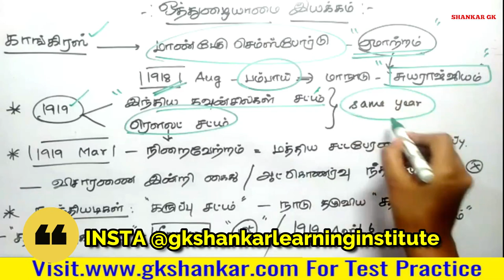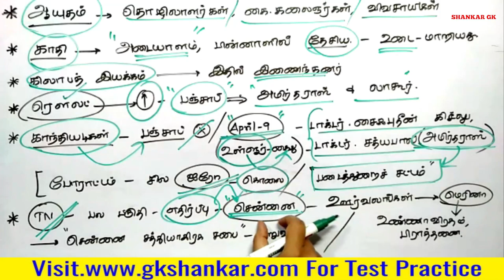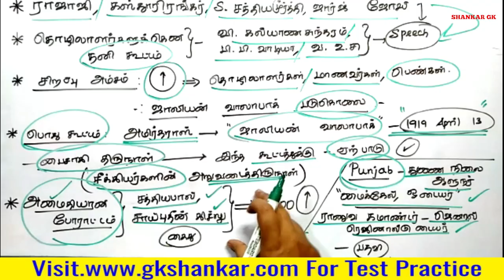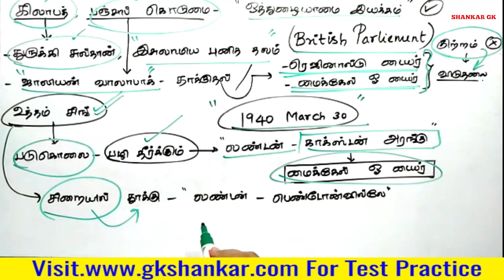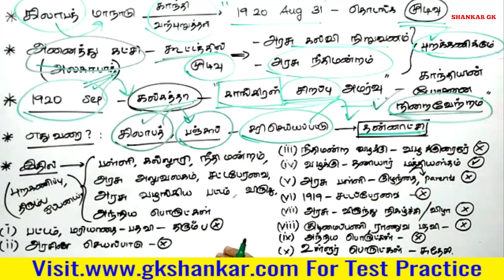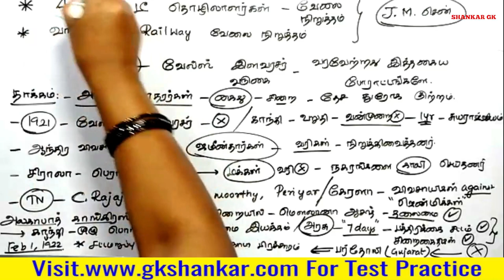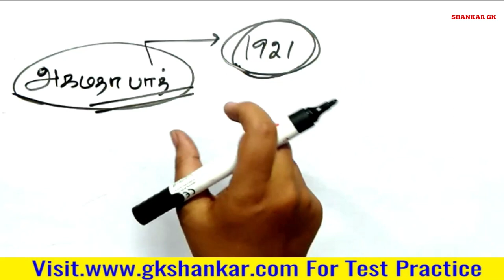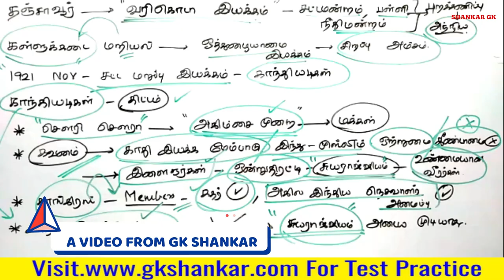INM Part 30 | ஒத்துழையாமை இயக்கம் | J JENIFER RENUGA | GK SHANKAR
Consistency  Wins.

Telegram Channel :We Provide TNPSC Exam Releated Materials  For Free Here...